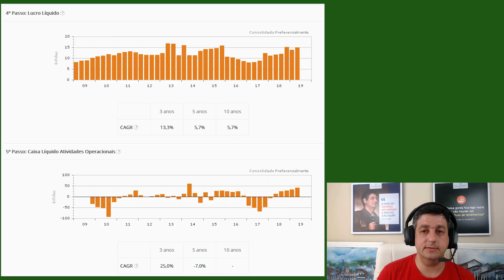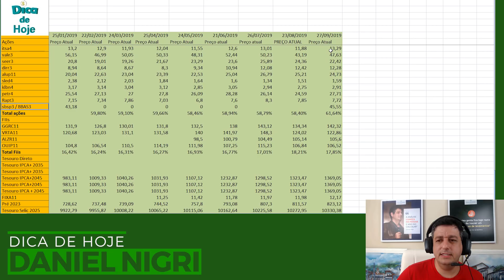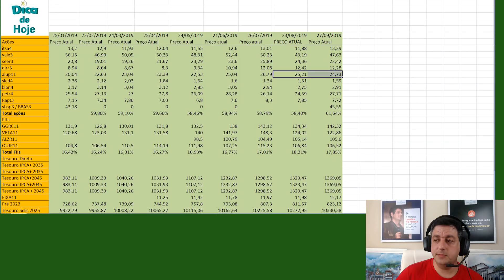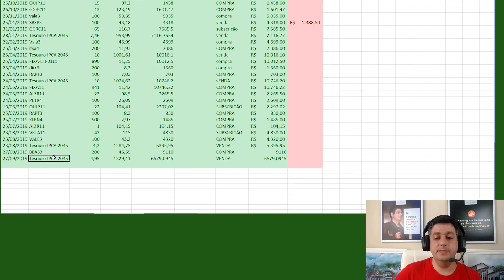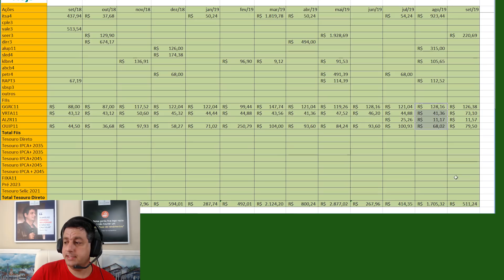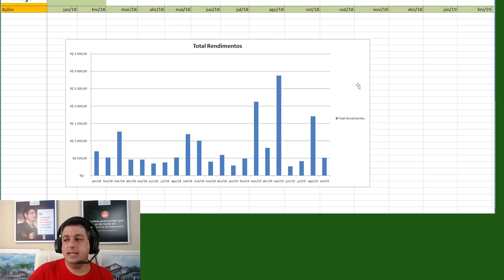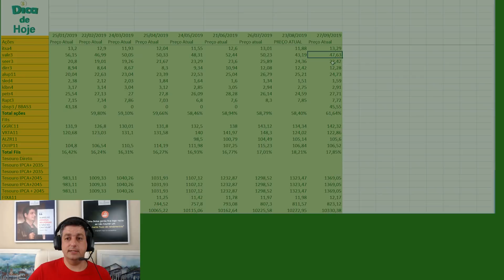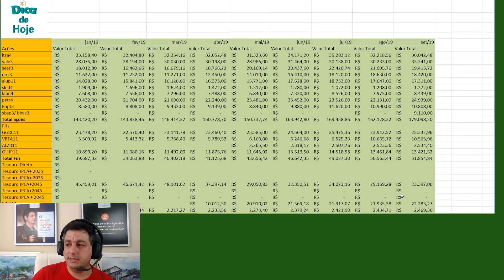DICA DE HOJE - CARTEIRA YOUTUBE SETEMBRO 2019 COM NOVA AÇÃO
FAVOR NÃO CONFUNDIR ESSA CARTEIRA COM UMA RECOMENDAÇÃO DE AÇÕES. ESSA CARTEIRA É APENAS UMA AMOSTRA QUE A DISCIPLINA É O PONTO CHAVE DA FORMAÇÃO DE PATRIMÔNIO.

HOJE ÀS 19:00 AQUI NO CANAL LIVE COM O GESTOR DA JHSF, THIAGO ALONSO.

NOSSAS RECOMENDAÇÕES DE AÇÕES, FIIS, FUNDOS DE INVESTIMENTO E RENDA FIXA ESTÃO NA ÁREA DE MEMBROS

Escolha o produto da nossa área de Membros mais adequado ao seu perfil.

O Podcast é a forma mais barata de acessar as carteiras calculadas. Menos de R$ 0,30 por dia no plano anual.